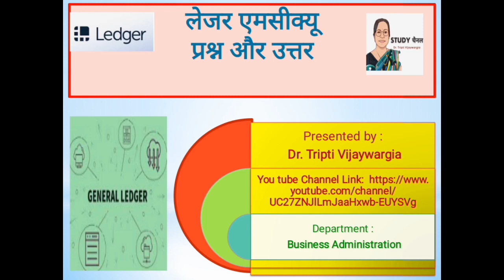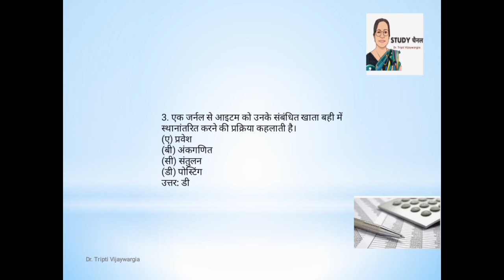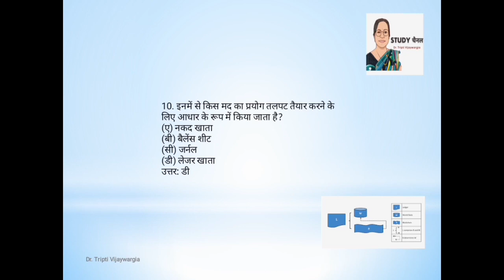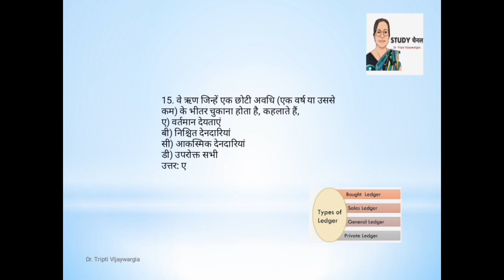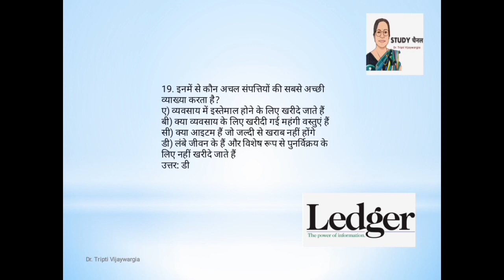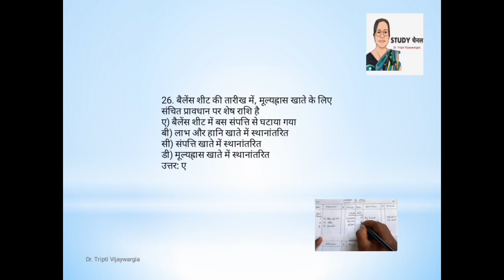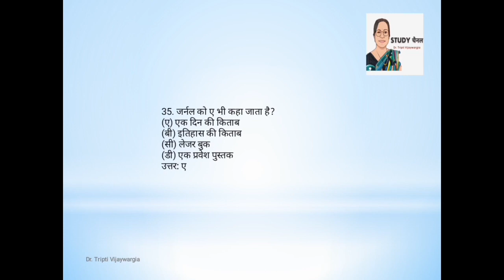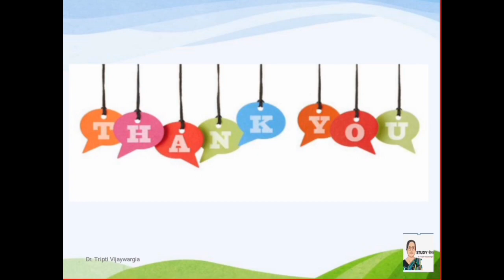PPT of General Ledger (Hindi Edition)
07 October 8:30 pm | 2021 Jaraa Hatke.. | By Dr. Tripti Mam | Study Channel | 2021
About Study Channel:
"Study Channel" is an online education Channel.
This is a leading platform for competitors and students of MBA, BBA, LLB, B. Tech, B Com, M Com, Honors, CA, CS. Study Channel has relevant and knowledgeable videos in easy and interesting language manner. Along with exam preparation, Study Channel is the best platform for online studying.
These videos are very helpful for study to the syllabus coverage. Through these videos, students may cover all the major topics and understand the subjects properly.
At Study Channel, our mission is to impart education in "The Revolution of Digital Education" manner to the youngsters of the nation.